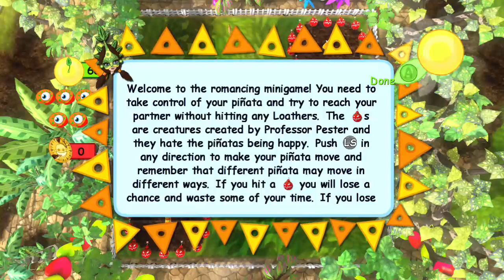Rare replay pt24 (viva piñata pt1): "The dancing scene"